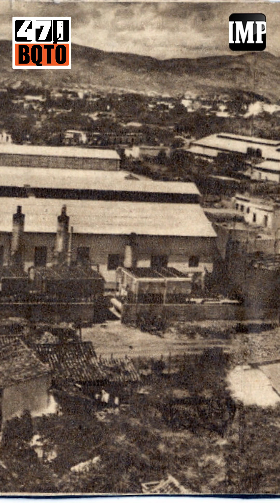VIDEO Barquisimeto: 471 años de historia rememoran el pasado para construir el futuro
Mucho se comenta de la fecha precisa de la fundación de Barquisimeto, de lo que si no hay duda es que fue por el colono español Juan de Villegas en 1552. Durante años se desconoce el día y el mes exacto, ya que al parecer, el “acta de fundación” de la ciudad se había perdido en altamar al naufragar el navío en el cual viajaba para ser llevada al “Archivo de Indias”.

“Las últimas encomiendas que se hicieron a los indios en aquel momento, escritas incluso por el propio Juan de Villegas al Rey de España; indican que fue aproximadamente en esa fecha, fue por eso que la Academia Nacional de Historia toma esa fecha provisional”, expresó Carlos Guerra, miembro de la Asociación de Cronistas del estado Lara sobre el 14 de septiembre de 1552, tiempo que está marcado en la memoria colectiva para conmemorar a la ciudad que este 14 de septiembre del 2023 celebra 471 años.

“La aclaratoria que hizo el hermano Nectario María lo deja reflejado en las actas que trajo de Sevilla, España. Fue entre el 17 al 20 de mayo de 1552 la fecha que sentimos como el nacimiento de la ciudad crepuscular”, es lo que se da por sentado acerca de la fundación propia de Barquisimeto.

¿Por qué la confusión entre mayo y septiembre?

“Un aniversario a toda pompa para la época por el cuatricentenario de la ciudad en 1952”, comentó Guerra.

La historia cuenta que aún no había fecha exacta por lo que se encomendó al hermano Nectario María a investigar aquel acontecimiento y es enviado a España. Donde luego de una exhaustiva y a la vez presurosa investigación, se determina como día provisional el 14 de septiembre para la celebración del tan esperado cuatricentenario en 1952; aniversario que desde finales de la década de 1940 adelantaban los actos de la fundación de la ciudad.

“En 1952 fue la fecha máxima porque se le regalaron una cantidad de obras que aún se utilizan”, como entre otros, el hotel Nueva Segovia, hoy día Rectorado de la UCLA y El Obelisco, el cual cumple 71 años, “fue realizado en tres meses y costó apenas 300 mil bolívares”, resaltó Guerra sobre el monumento.

Ya para la época de 1891, Barquisimeto se convierte en la “Atenas de Occidente” ante la convergencia de cultura y tecnología registrada a finales del siglo XIX y principios del siglo XX. Por ello, el cuatricentenario se convirtió en un importante evento, al que hizo presencia la Junta de Gobierno, integrada por el coronel Marcos Pérez Jiménez. Y se inauguraron otras obras tanto públicas como privadas, como la avenida Vargas, la Escuela de Artes Plásticas, la Plaza Miranda, el hotel Lara siendo el edificio más alto de Barquisimeto para aquel entonces.

La capital larense era una importante encrucijada y quienes iban o venían del Centro, Los Llanos o Los Andes del país, por aquí pasaban. Largas y penosas travesías obligaban a los viajeros a parar y descansar en este hospitalario paraje.

En este sentido, gracias a la ubicación geográfica, la ciudad ha tenido desde sus inicios gran influencia desde lo intelectual, cultural, gastronómico, deportivo, artístico y pare de contar, tanto de otras nacionalidades como los franceses y españoles, distintas regiones de Venezuela, así como de otras localidades de la entidad larense, como Carora y El Tocuyo; lo que le ha permitido hasta la actualidad, un reforzamiento importante y desarrollarse en distintos aspectos desde lo arquitectónico/estructural como de saberes, idiosincrasia, creencias y cultural integral.

Aunque en algún momento fue bautizada como la capital del desarrollo, se comenta que su evolución ha sido lenta, donde actualmente se goza de proyectos del pasado y la influencia de otras tierras.

Reporte: Angelo Gallardo